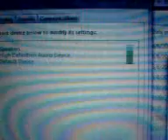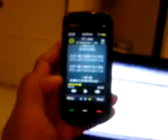Nokia 5800 a2dp bluetooth to use laptop speaker to play music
testing my nokia mobile phone to use its bluetooth which contain a2dp to transfer song to be used on laptop speaker via bluetooth, i connect this to external speaker connected to my laptop as my laptop internal speaker is removed.
using win7 and updated hp bluetooth driver which contain audio gateway.